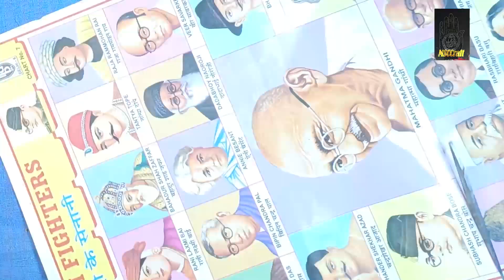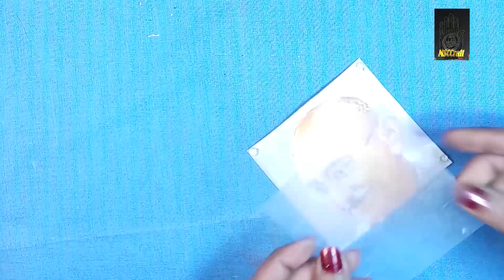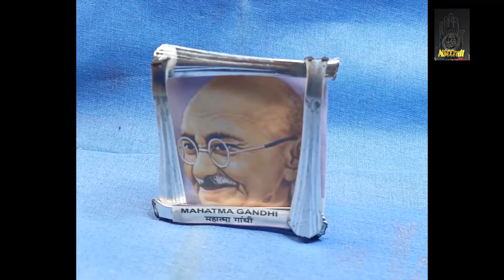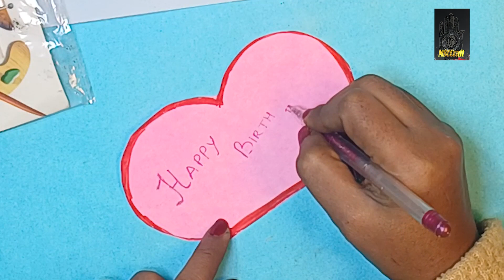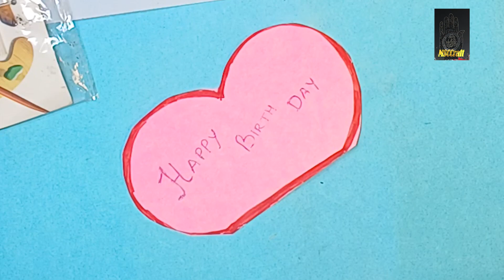Birthday Envelope & photo Frame || कबाड़ से जुगाड़ ||जन्मदिन का लिफाफा फोटो फ्रेम